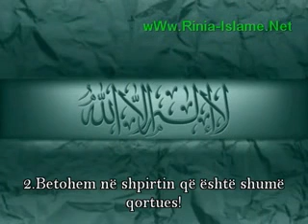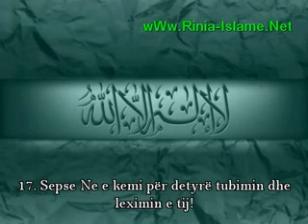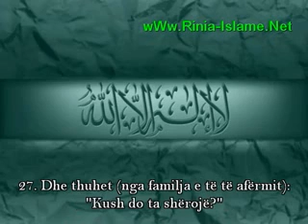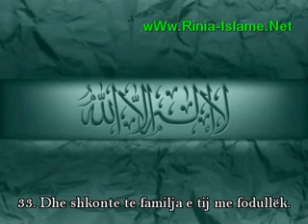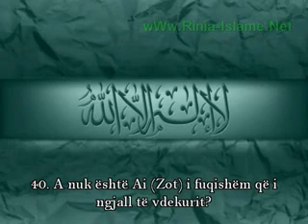Naser al Kitami Sure Kijame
Sure Kijame Naser al Kitami